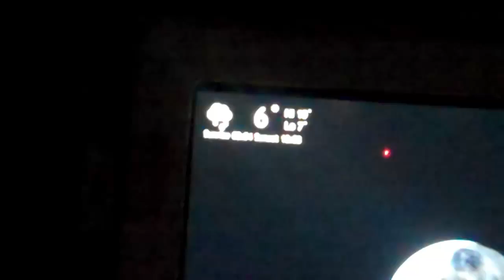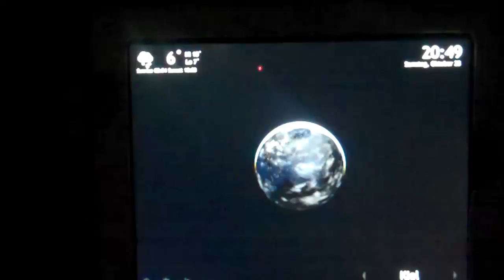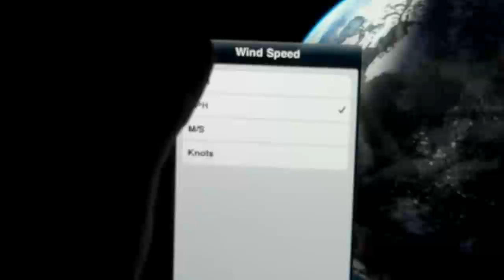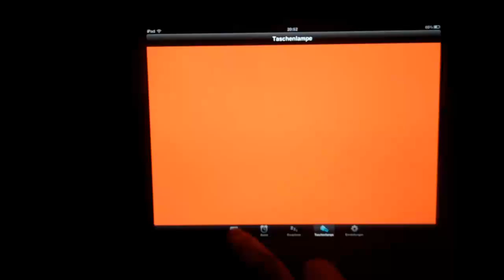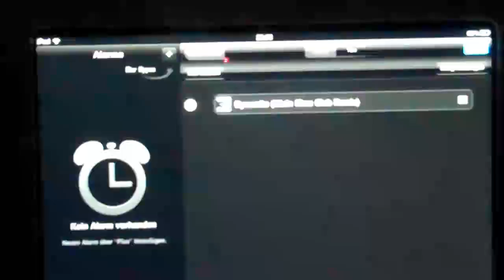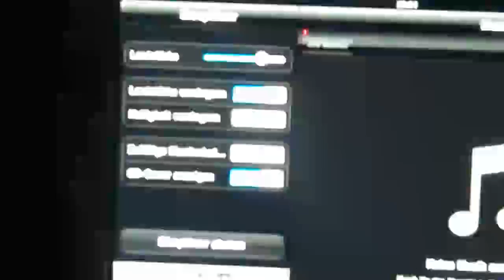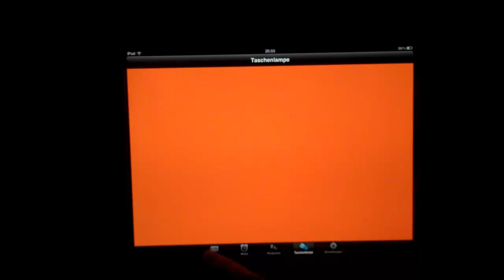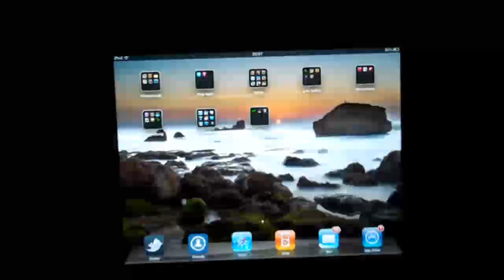Gastvideo von MrGawinVideo - Tools für das iPad